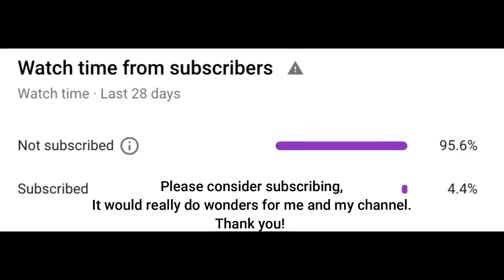Fall Asleep to Bill Burr's Conspiracy Theories || Compilation #3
Listen to a compilation of Bill Burr raving about various conspiracy theories, the bankers, big business, the U.S. Government, and national covert surveillance as you fall asleep.
Bill Burr is an American stand-up comedian, writer, actor, and podcaster who has released several stand-up comedy specials. Outside of stand-up comedy, he is known for hosting the Monday Morning Podcast, playing Patrick Kuby in the AMC crime drama series Breaking Bad, and creating and starring in the Netflix animated sitcom F Is for Family.

Bill burr is the lord.